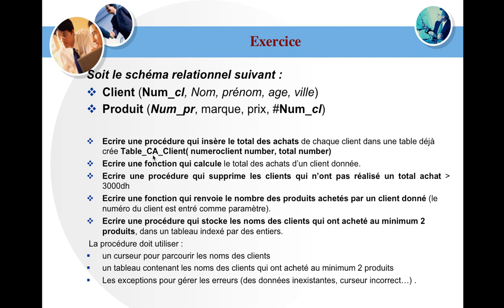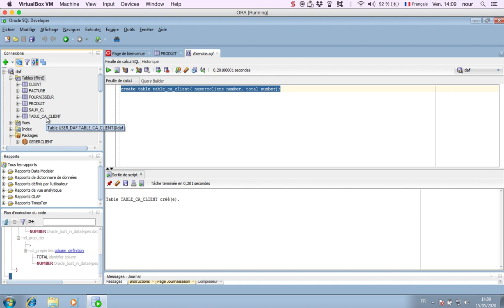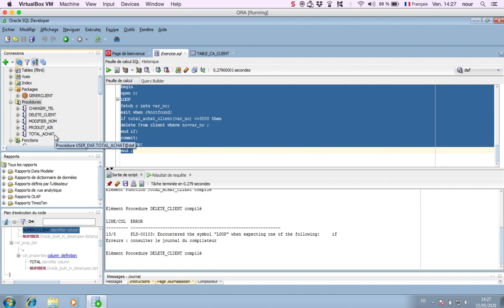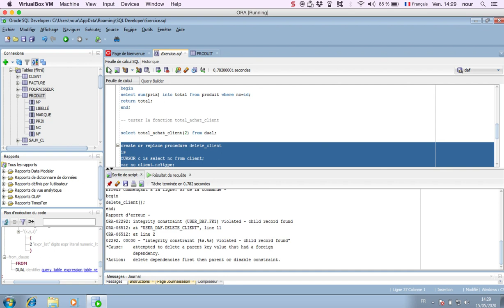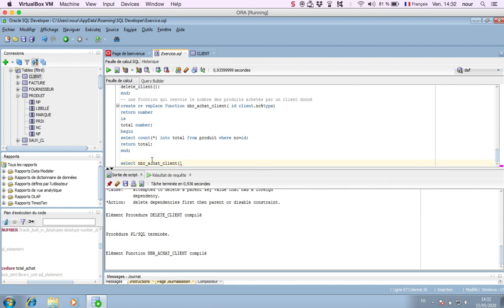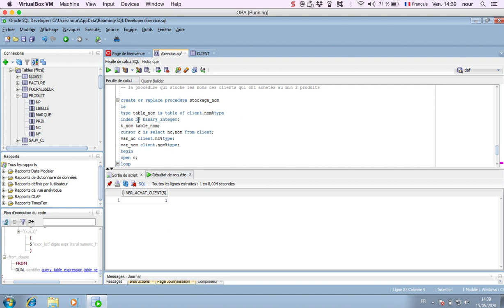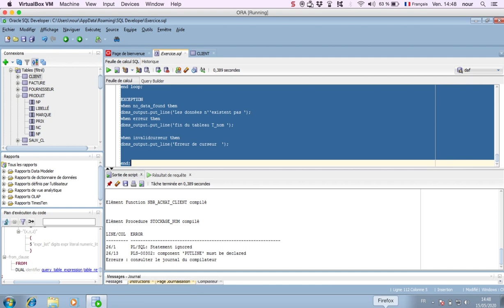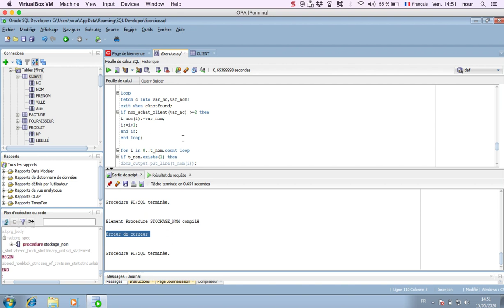Langage PLSQL: Exercice ( Procédures, fonctions , Curseurs, Exceptions...)